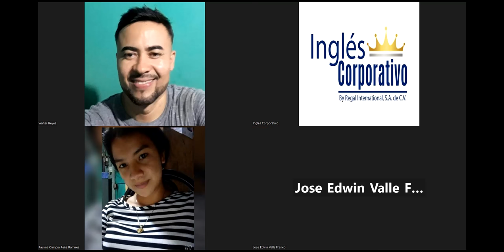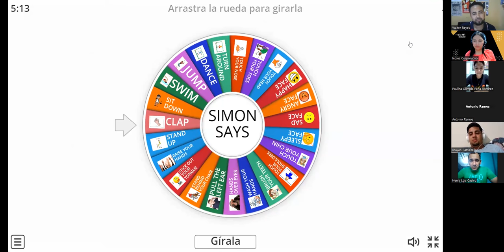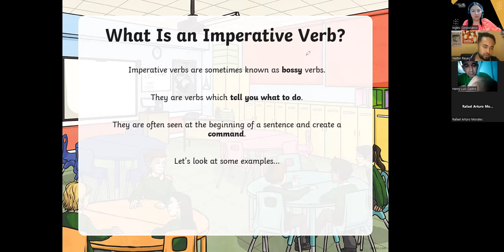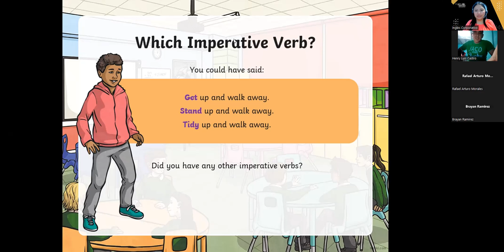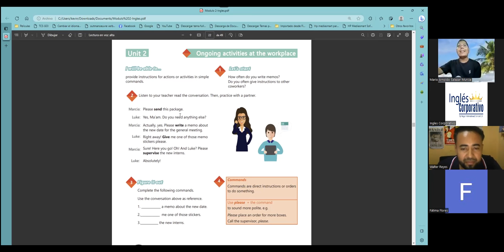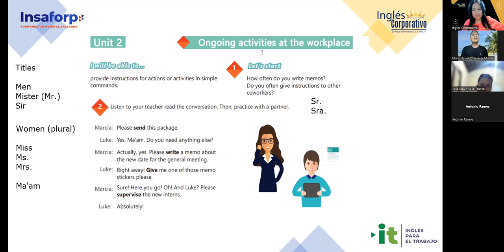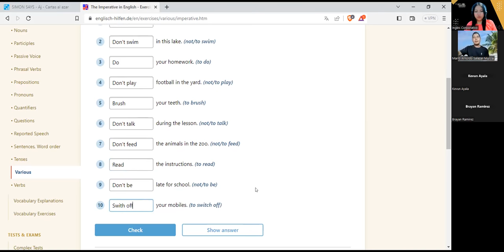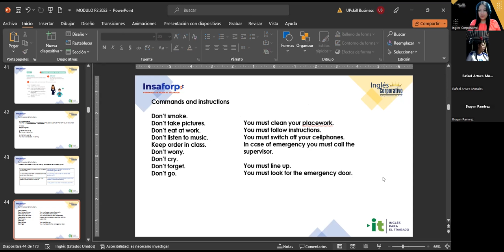Sesion 07-07/6/2023-29750-8048-0090/2023-Argueta- How to use imperatives